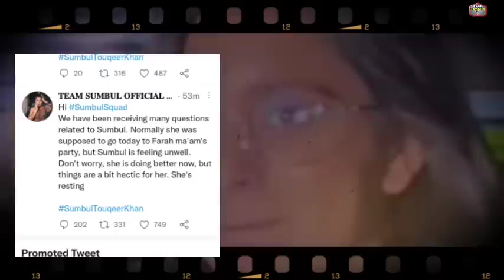लो इस्लिये Sumbul नहि हुई पार्टी सामिल, Fahmaan की पार्टी से पहले सुम्बुल के साथ ये क्या हो गया?